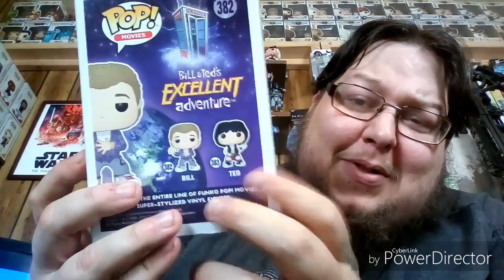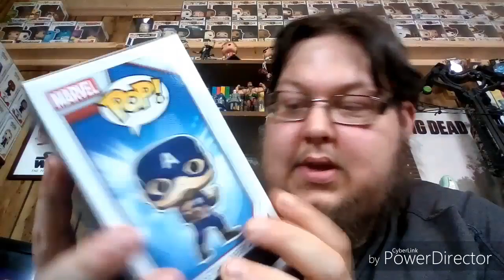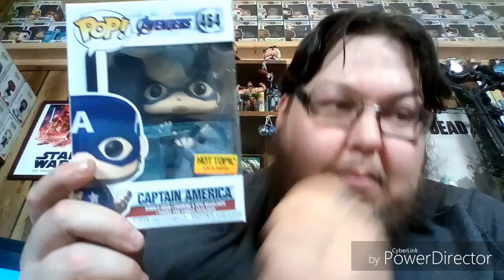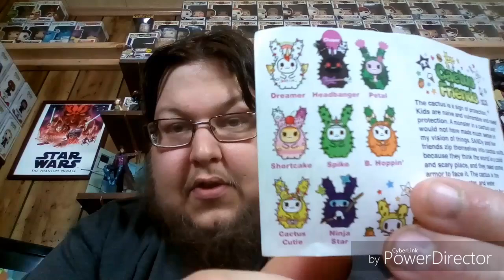MAIL TIME AWESOMENESS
Do you like giveaways? Then help this channel reach 105 supporters

Check me out on Instagram: quickdraw83